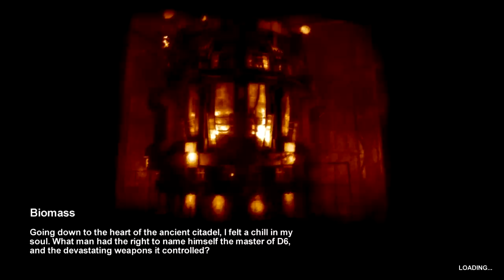Metro 2033 Läpipelailua osa 23 - Finnish [Very high]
Pian loppuu? :D

Suomeksi puhuttua pelailua tälläisessä pelissä kuin Metro 2033. Kommentoida saa toki, tykätäkkin ihmeessä saa ja tilata kannattaa jos haluat nähdä jatkossakin minun videoitani.

Nämä videot ovat minun nauhottamia sekä itse olen myös videot editoinut.
Pelien tekijöitä kunnioittaen, sekä kopiointioikeuden hallusapitäjää kunnioittaen.

Toivon, että katsojat tykkäävät katsella sekä kuunnella, niin juontojani kun pelejäni.
Kommenttilaatikko on tehty palautetta varten, muistakaa käyttää sitä.

Metro 2033 game has been published and made by THQ and not made by me. I just record my gameplay.